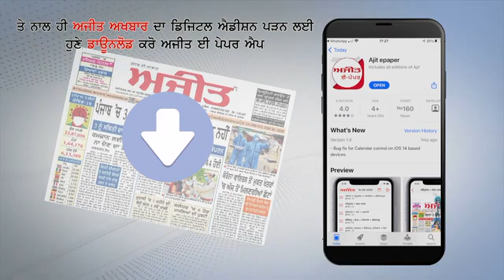Yamunanagar में Black Fungus के अबतक सात मामले आए सामने